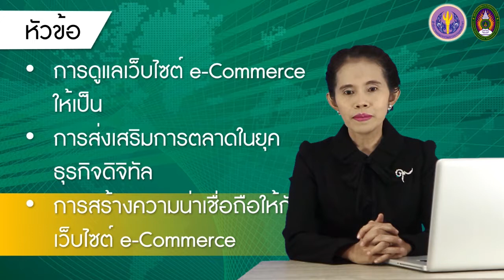แนะนำเนื้อหาสัปดาห์ที่ 9 : การบริหารจัดการเว็บไซต์ e-Commerce อย่างมืออาชีพ